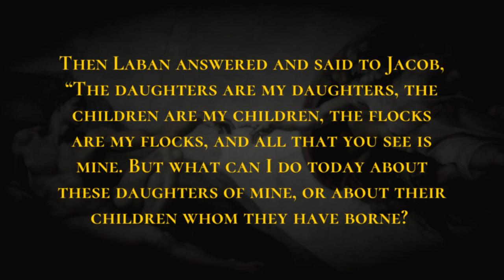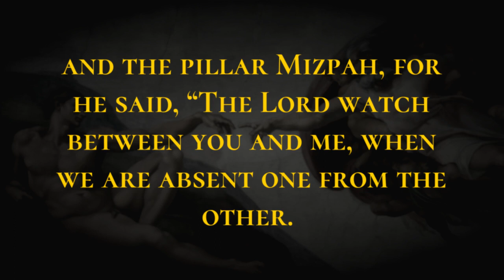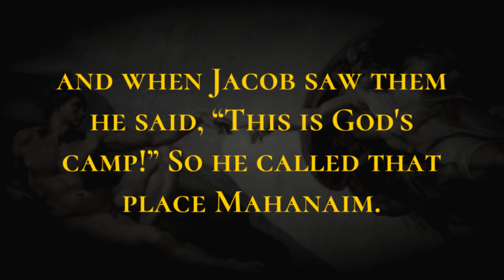Laban and Jacob Make a Covenant - Holy Bible, Genesis 31:43-32:2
Laban and Jacob Make a Covenant

Then Laban answered and said to Jacob, “The daughters are my daughters, the children are my children, the flocks are my flocks, and all that you see is mine. But what can I do today about these daughters of mine, or about their children whom they have borne?  Come now, let us make a covenant, you and I; and let it be a witness between you and me.”  So Jacob took a stone, and set it up as a pillar.  And Jacob said to his kinsfolk, “Gather stones,” and they took stones, and made a heap; and they ate there by the heap.  Laban called it Jegar-sahadutha: but Jacob called it Galeed. Laban said, “This heap is a witness between you and me today.” Therefore he called it Galeed,  and the pillar Mizpah, for he said, “The Lord watch between you and me, when we are absent one from the other.  If you ill-treat my daughters, or if you take wives in addition to my daughters, though no one else is with us, remember that God is witness between you and me.” Then Laban said to Jacob, “See this heap and see the pillar, which I have set between you and me.  This heap is a witness, and the pillar is a witness, that I will not pass beyond this heap to you, and you will not pass beyond this heap and this pillar to me, for harm.  May the God of Abraham and the God of Nahor” - the God of their father - “judge between us.” So Jacob swore by the Fear of his father Isaac,  and Jacob offered a sacrifice on the height and called his kinsfolk to eat bread; and they ate bread and tarried all night in the hill country.  Early in the morning Laban rose up, and kissed his grandchildren and his daughters and blessed them; then he departed and returned home. Jacob went on his way and the angels of God met him;  and when Jacob saw them he said, “This is God's camp!” So he called that place Mahanaim.